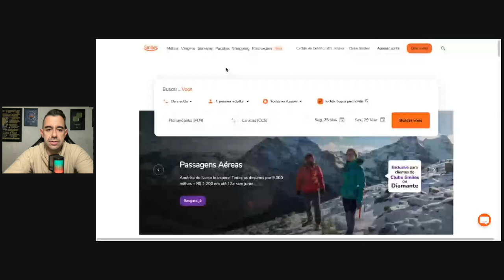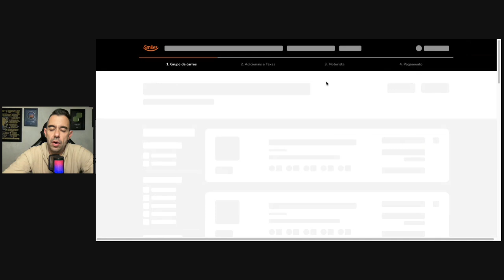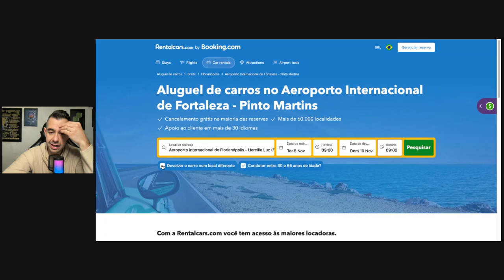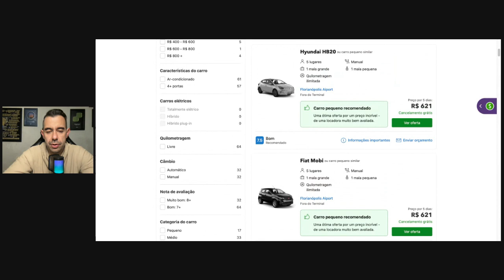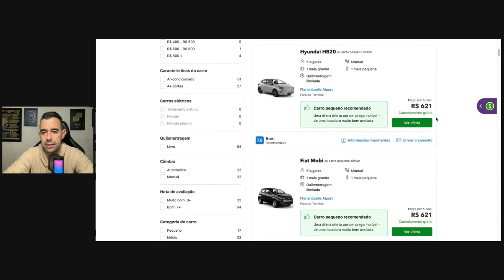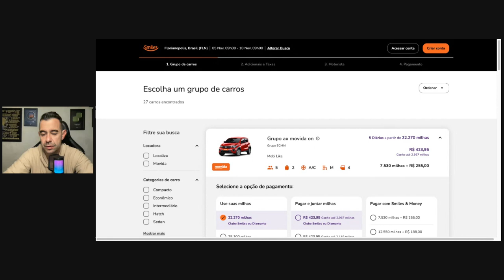Não ERRE ao alugar CARRO: Pode sair caro! COM ou SEM milhas!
Quer aprender a utilizar milhas além da sua passagem?
Economizar em todas as etapas da sua viagem?